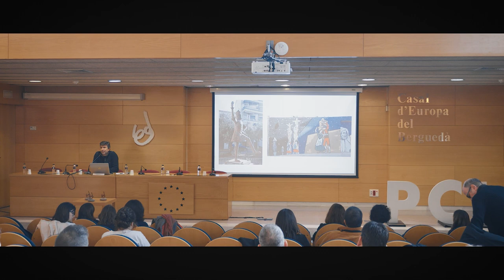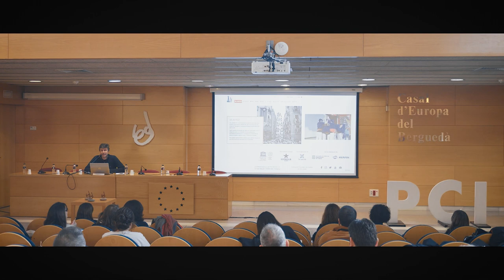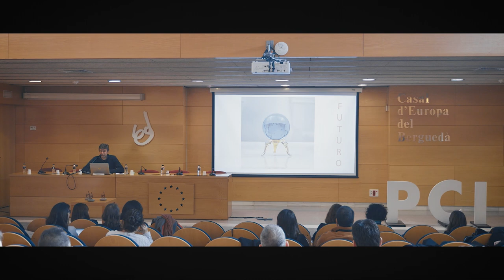Bloque III - Las Fiestas del futuro Transmisión y relevo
Ponente: Aniceto Delgado. Instituto Andaluz de Patrimonio Histórico.